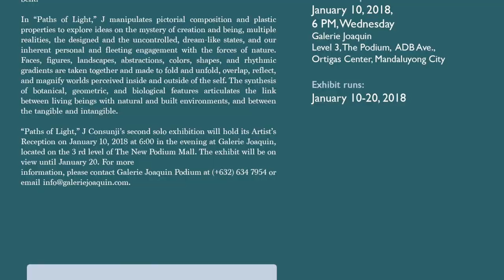J Consunji: The Artist Behind The Works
We visited J Consunji's studio and here are some interesting snapshots of it. A Teaser to his upcoming exhibition from January from January 10-20, 2018.